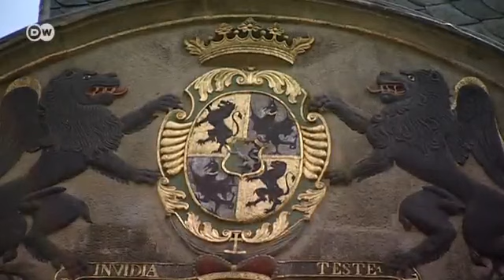Norddeich - drei Reisetipps | Hin & weg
Peter Lienen leitet die Seehundstation in Norddeich. Er empfiehlt einen Besuch des Teemuseums, das Restaurant im "Fahrhaus" und den Schlosspark von Lütetsburg.